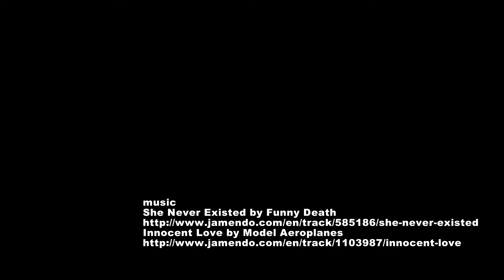春の大渚山バックカントリー 激重ストップ雪に撃沈‼ Backcountry skiing in Mt.Onagi.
2014年4月9日。春先の大渚山へ山スキーに行きました。5月並の気温まで上がりグサグサの悪雪でまともに滑ることができません。あえなく撃沈。悔しいので二日後の4月11日に太い板（センター118ｍｍ）を履いて滑りました。この時期はスキー板の選択が難しい。

music
She Never Existed by Funny Death
These music on Jamendo is available under the  Creative Commons licenses.